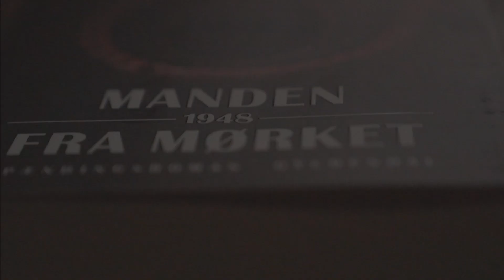Ole Christian Madsen fortæller om 'Manden fra mørket'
”Danmark kunne være gået i alle mulige retninger. Danmark kunne være blevet en kommunistisk stat. Det samfund vi kender, havde ikke fundet sin form endnu.”

Mød filminstruktøren Ole Christian Madsen, der fortæller om sin debutroman Manden fra mørket og efterkrigstidens København. Om sortbørshandel og korrupte politifolk, om tidligere nazister, der fortsatte livet under dæknavne som om intet var hændt. Og om efter makabert dobbeltmord på Peter Bangs Vej, der satte hele Danmark på den anden ende og for enhver pris skulle opklares – men aldrig blev det.